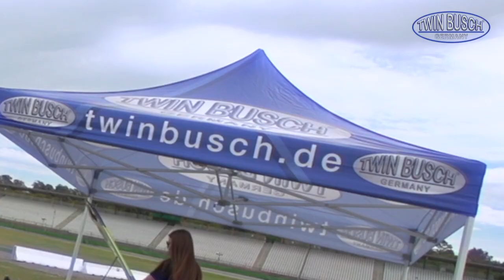TWIN BUSCH® Germany - Making-of Kalender 2020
Making-of des TWIN BUSCH® Kalenders 2020. Freut euch drauf, und sichert euch ab einem Einkaufswert von € 1000,- ein Exemplar. Nur solange der Vorrat reicht!

Amperstr. 1
D-64625 Bensheim
Germany

00:00 Intro
00:07 Shooting für den Kalender 2020